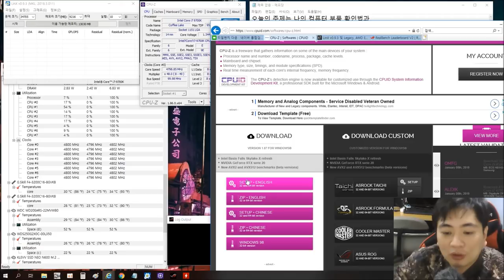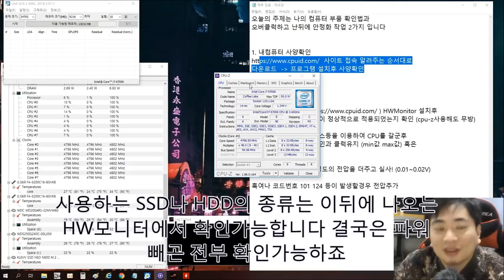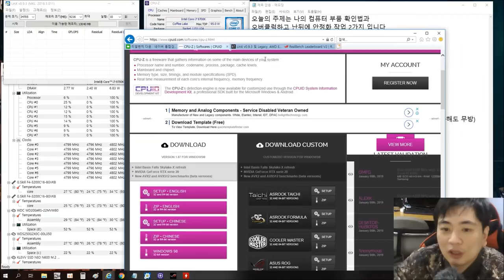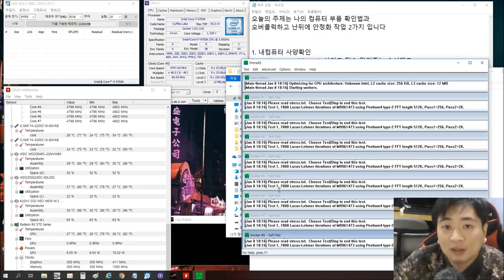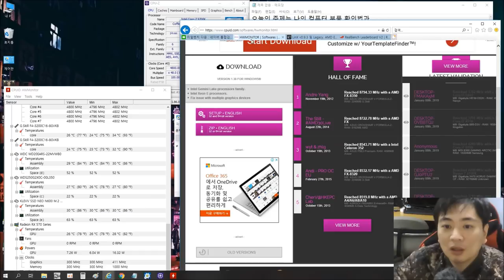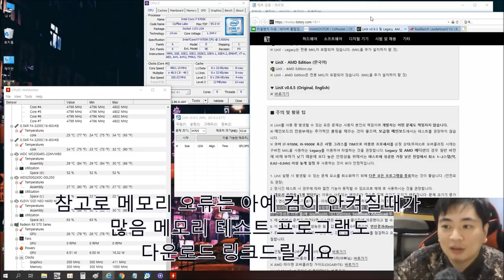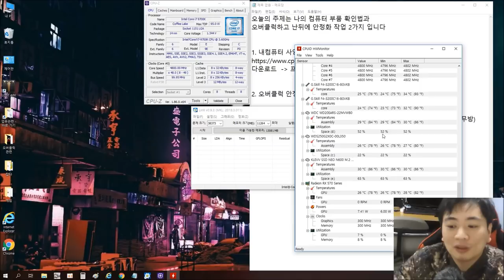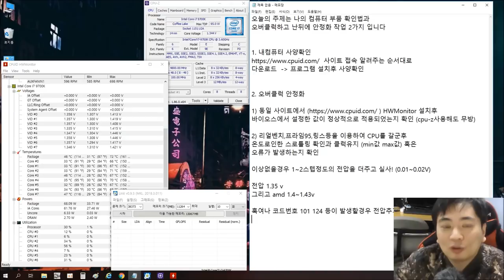내컴퓨터 사양 확인 + 오버클럭 안정화 방법 - 신성조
오버클럭 안정화 방법만 올릴려다가
생각해보니 그걸로 사양 확인도 가능해서 겸사겸사 두가지 영상을
함께 올려보았습니다 물론 워낙 간단한거라 아시는분도 있겠지만
다운로드 링크도 남겨둘태니 잘 사용해주세요!